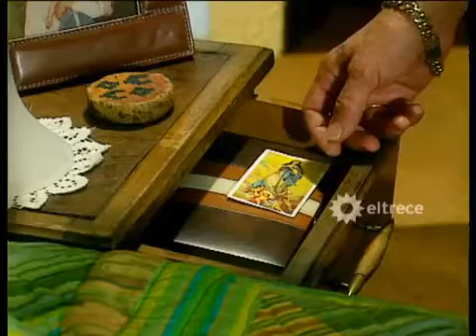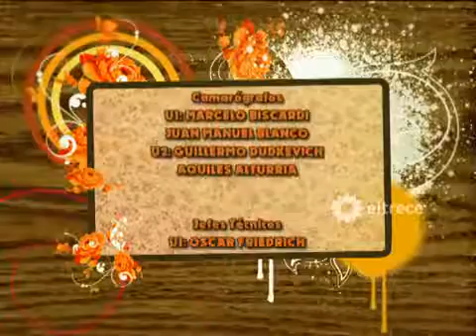Son de Fierro Capítulo 105